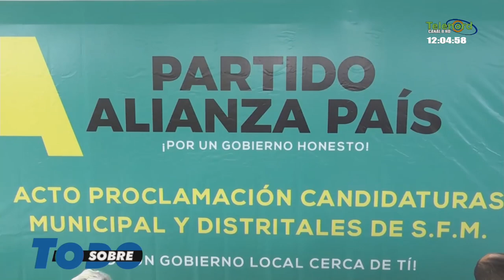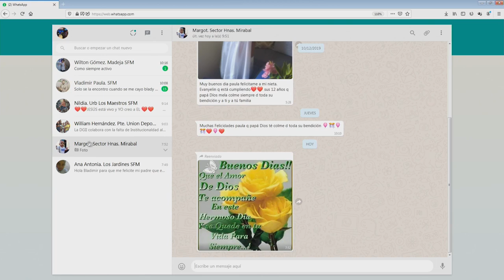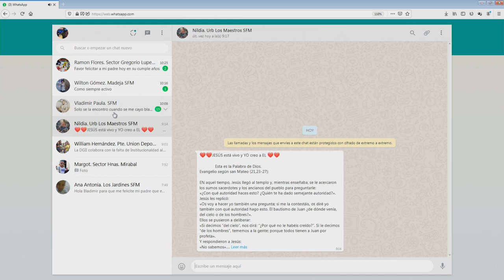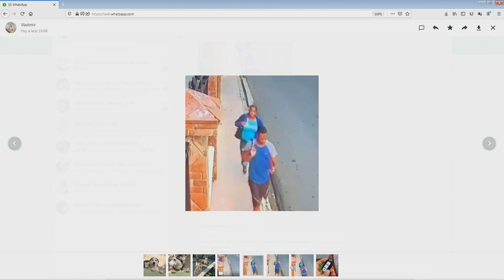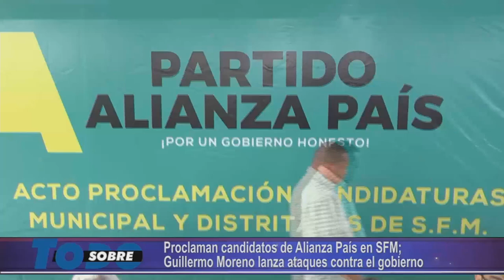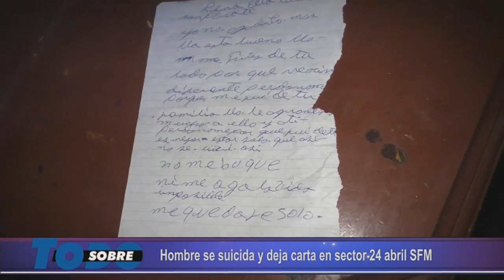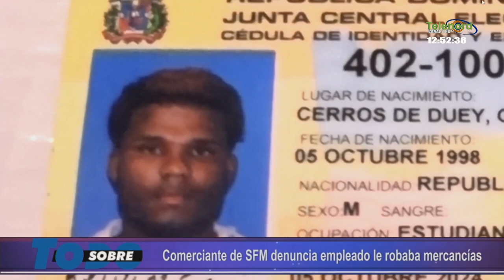Sobre Todo Lunes 16 -12- 2019